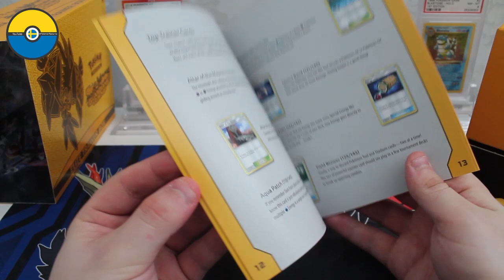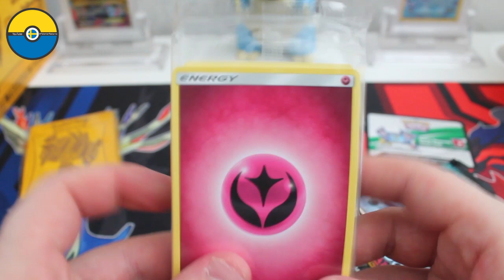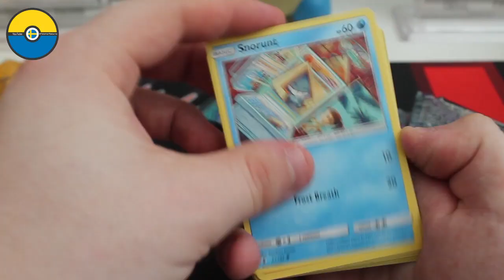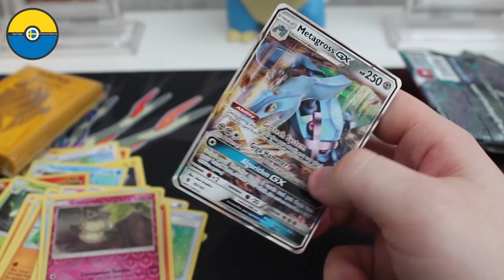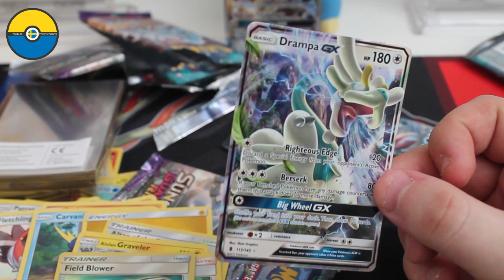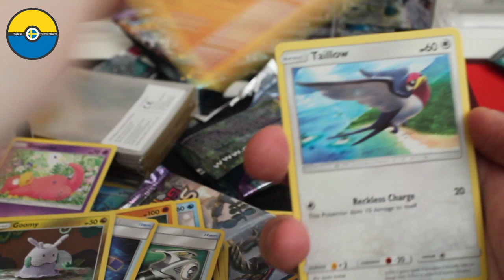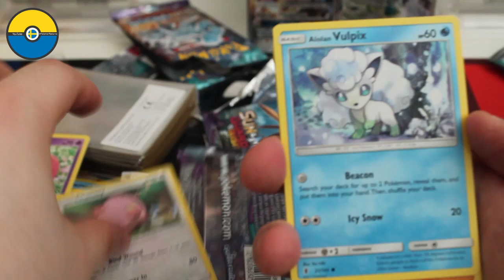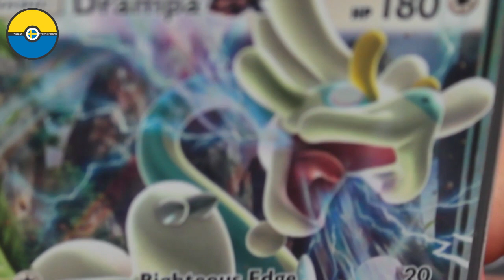PokémonOscar | Elite Trainer Box öppning!